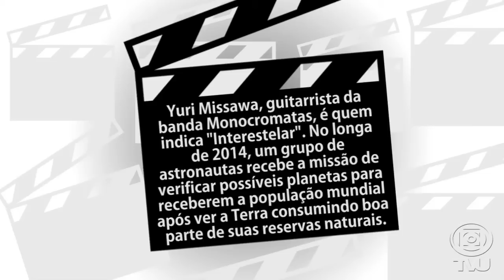EnCine #07 - Quem Indica "Interstellar"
Os efeitos e toda a ficção científica de “Interestelar”, essa é a dica de Yuri Missawa para a Edição de hoje do EnCine!
O baterista da banda Monocromatas destaca o longa pelo potencial de acontecimento, pelo efeito reflexivo, a fotografia e o show de efeitos especiais. Vem ver...